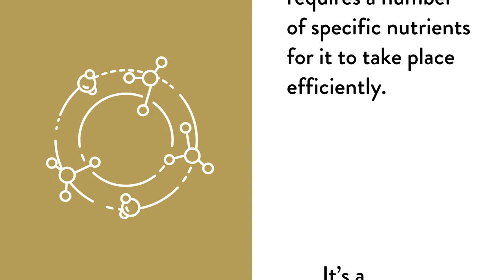Methylguard Plus by Thorne